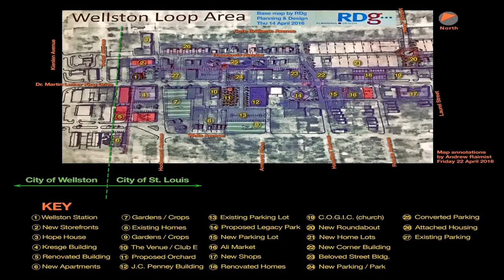House Design In Corner Lot (see description) (see description)